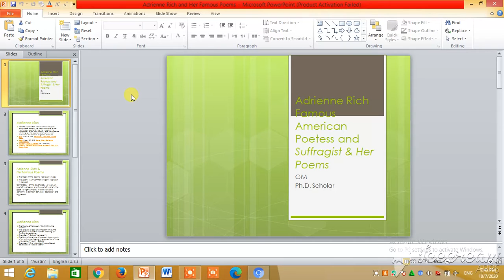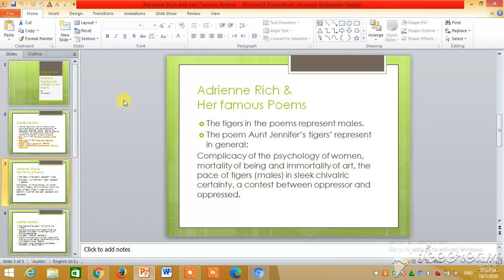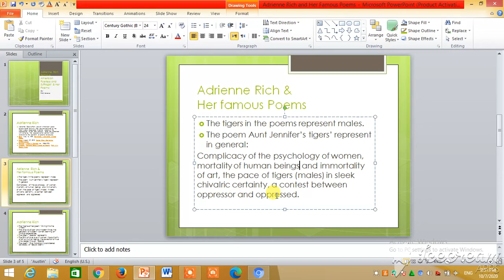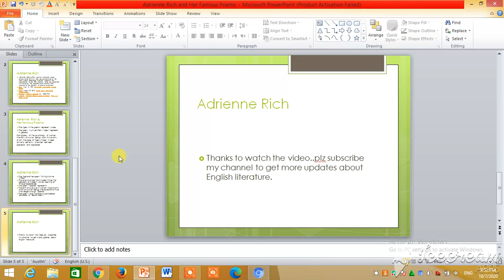Adrienne Rich & Famous Poems